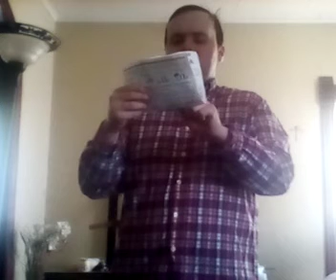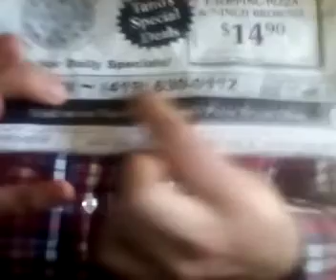we are together with you and me God love you me what team wildcat 🏀🎳🥎🏈🏐🏀🎄🎟️🎤🎤🥁🥁🎻🎹🎶🎶